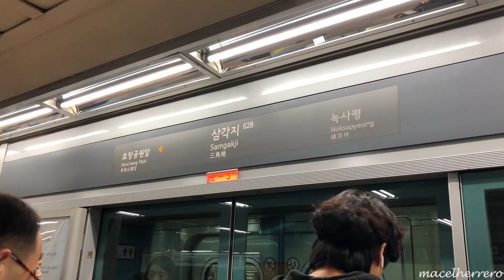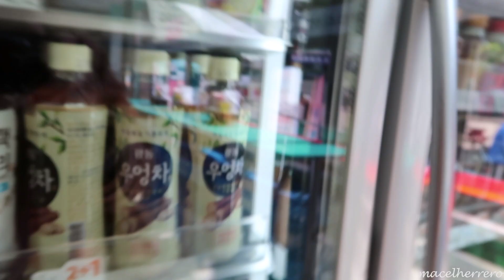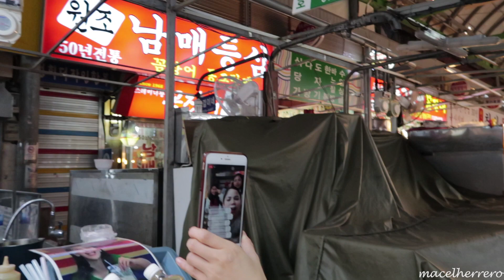Haneul Park, Gwangjang Market Day 2 Vlog | Macel Herrero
This is my first official day in Seoul, South Korea. I went to Haneul Park, Oil Tank Culture Park, and in the evening, went to Gwangjang Market to meet my friends (Bisayang Koryana). I actually met them at the airport 'cause we have the same flight going to South Korea. I am so happy to have met you, guys! Xoxo!

This is a raw vlog by the way. I have no time editing. Hope you have fun! Love lots!